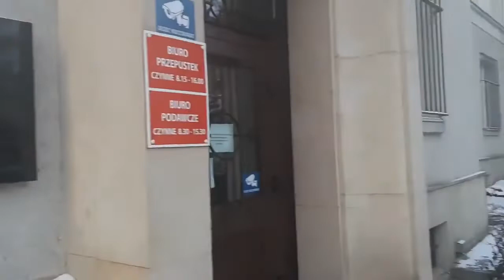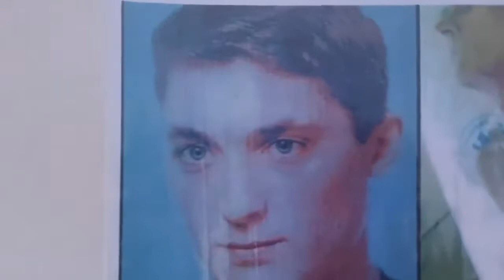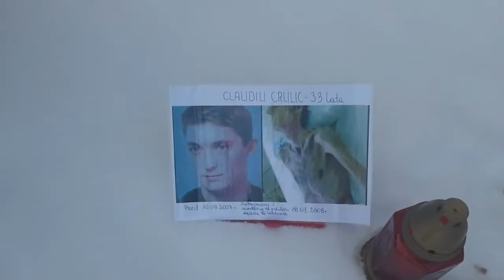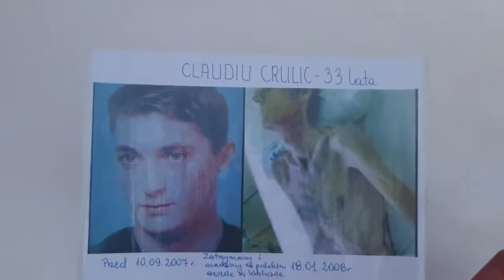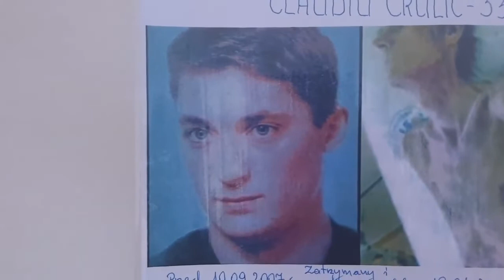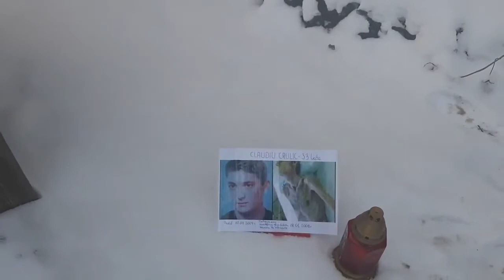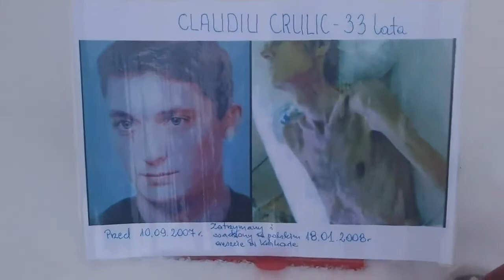18.01.2021 - PO RAZ PIĄTY PRZED MS w Warszawie ZAPALONO ZNICZ PAMIĘCI POŚWIĘCONY CLAUDIU CRULICOWI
Od 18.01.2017 w rocznicę MĘCZEŃSKIEJ ŚMIERCI NIEWINNEGO CLAUDIU CRULICA ZAPALONO ZNICZ PAMIĘCI.

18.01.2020 r. po raz czwarty przed gmachem ministerstwa sprawiedliwości (tylko z nazwy) został zapalony ZNICZ PAMIĘCI na okoliczność

 DZIEŃ PAMIĘCI CLAUDIU CRULICA

Nadal w sprawie tego KOMPROMITUJĄCEGO polskie państwo SĘDZIOWSKIEGO MORDU
CI u WŁADZY począwszy od ZIOBRO ZBIGNIEW nie uczynili dosłownie NIC -

 WRĘCZ ODWROTNIE

z wykorzystywaniem swych urzędów
 IDĄ W ZAPARTE
jak to uczyniła I prezes sądu najwyższego GERSDORF MAŁGORZATA
-  sądu w którym jest zatrudniony

SPRAWCA i  KAT NIEWINNEGO CLAUDIU CRULICA

- OSZCZERCA JÓZEF FRĄCKOWIAK który ANI JEDNYM SŁOWEM NIE PRZEPROSIŁ za swój haniebny czyn

 POMÓWIENIA NIEWINNEGO CZŁOWIEKA -

wytaczając PROCES przeciwko STANISŁAW PIOTROWICZ za jego słowa
 "SĘDZIOWIE SĄ ZŁODZIEJAMI"
i tym samym GERSDORF MAŁGORZATA UDOWODNIŁA swoim osobistym  POPLECZNICTWEM ZNIEWAŻAJĄC siebie i URZĄD I PREZESA SN -

POLSKI SĘDZIA to nie tylko ZŁODZIEJ jak ROBERT WRÓBLEWSKI, WIESŁAWA BUCZEK-MARKOWSKA, MIROSŁAWA TOPYŁA

ale i ohydny KŁAMCA.

Patrz - LISTA 316 NIEGODNYCH  URZĘDU SĘDZIEGO ŚCIGANYCH Z KK -
patrz POKRZYWDZENI RZECZYPOSPOLITEJ POLSKIEJ im. Claudiu Crulica na Facebooku.

W tym obecnym polskim państwie nawet PARAGON w ręku poza  sklepem czy DYSTANS kilku tysięcy km od miejsca ewentualnej KRADZIEŻY
 pozwala polskim "SĘDZIOM" na wydawanie bezkarnych werdyktów W IMIENIU TEGO obecnego polskiego PAŃSTWA, iż te OSOBY są ZŁODZIEJAMI.